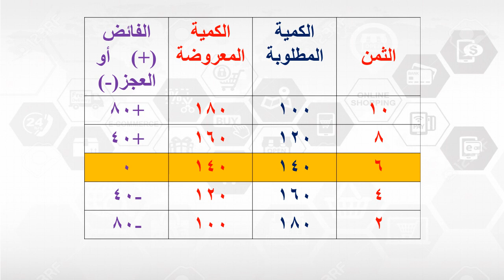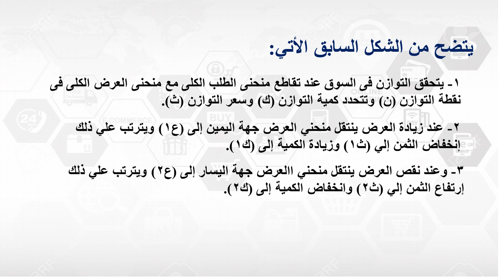برنامج عام - المستوي 2- التحليل الاقتصادي الجزئي- د/ محمود أمين- 05